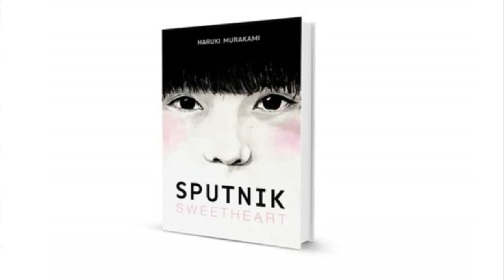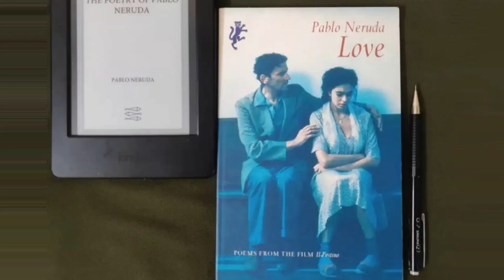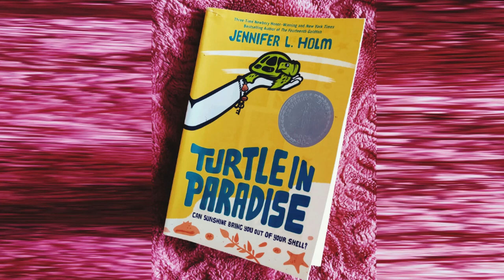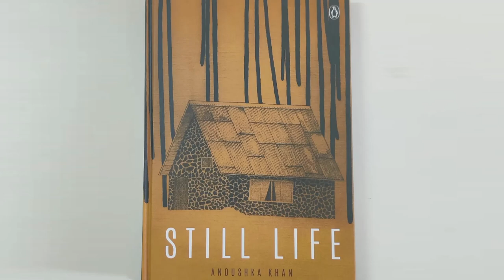Ep 62 - 10 Book Reviews Under 10 Minutes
Welcome to another edition of '10 Book Reviews Under 10 Minutes'!
The titles in this edition are as follows
1. ‘The Invention of Hugo Cabret’ by Brian Selznick
2. Lucky Penny’ by Ananth Hirsh and Yuko Ota
3. Sputnik Sweetheart by Haruki Murakami
4. Jerusalem by Guy Delisle
5. Love by Pablo Neruda
6. Lola – A Ghost Story by J Torres and ELbert Or
7. Turtle in Paradise by Jennifer L Holm
8. Still life by Anoushka Khan
9. The Dark Room by RK Narayan
10. A Thing Called Truth by Iolanda Zanfardino and Elisa Romboli